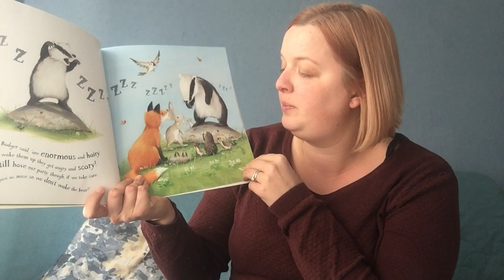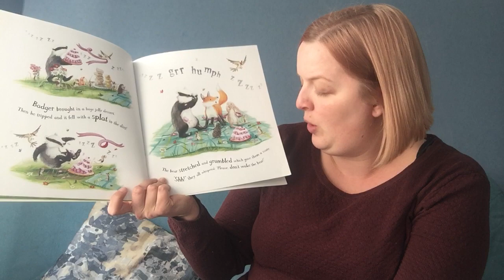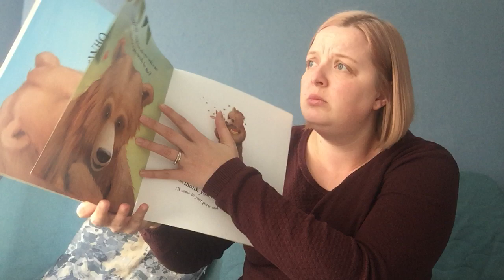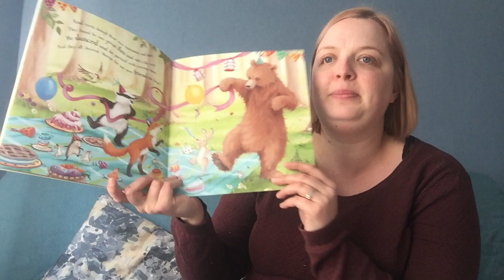Mrs Armstrong reading "Don't wake the bear hare"